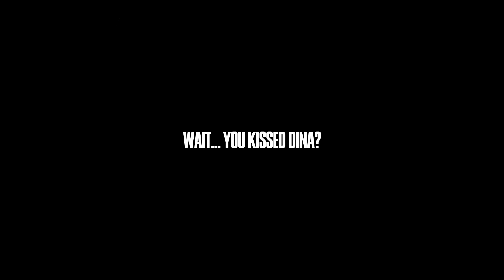ellie williams | btr kawaii